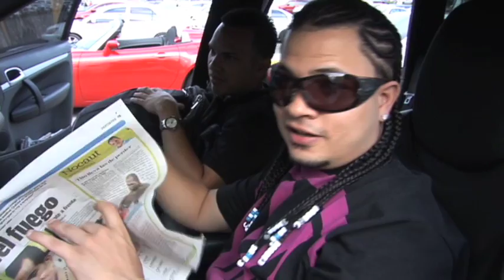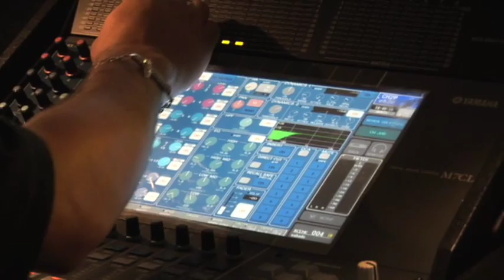Jowell y Randy - Justas 2009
Jowell y Randy - Vitiko Roque - Gadiel
Justas 2009 en Ponce Puerto Rico
video y edicion por Oscar Mena

IMPORTANTE COPYRIGHT
PROHIBIDO SUBIR EL VIDEO EN OTRA CUENTA, SI LO HACE SERA REPORTADO A YOUTUBE PARA QUE AUTOMATICAMENTE LO BORREN,  O LE CIERREN LA CUENTA. POR FAVOR COOPEREN CON SUS ARTISTAS CADA VEZ QUE SUBEN EL VIDEO A OTRA CUENTA LA CALIDAD DEL VIDEO Y EL AUDIO VA BAJANDO Y EL ARTISTA LUCE MAL. ASI Q APOYEMOS ESTA CAUSA.
Y GRACIAS A LOS QUE ME ENVIAN EN MENSAJE PRIVADO DE LAS PERSONAS QUE ESTAN INCUMPLIENDO CON LAS NORMAS... GRACIAS!!!